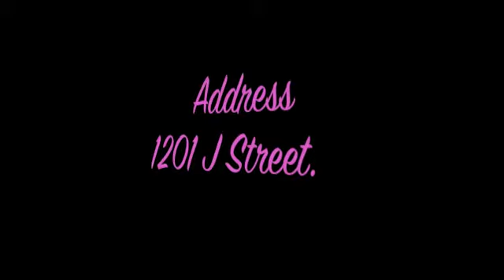Prom 2012 at Mira Bridal Couture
Mira Bridal Couture, downtown Modesto. One the corner of 12th and J Street.